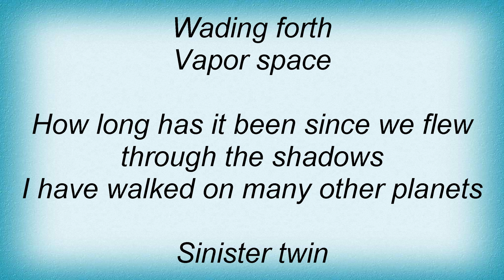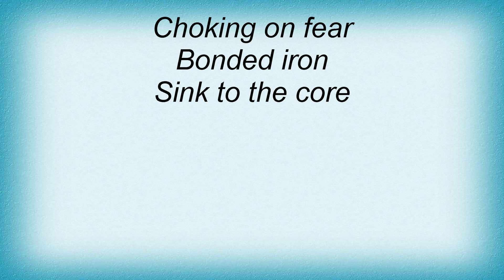Mastodon - Ghost Of Karelia Lyrics